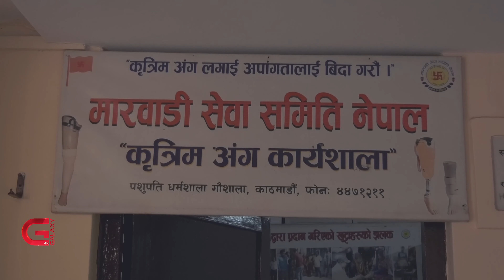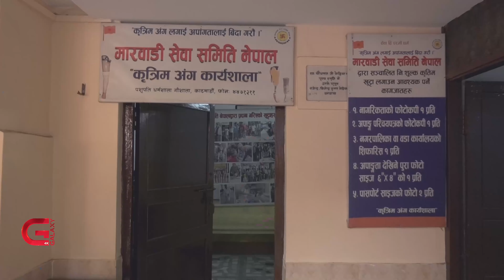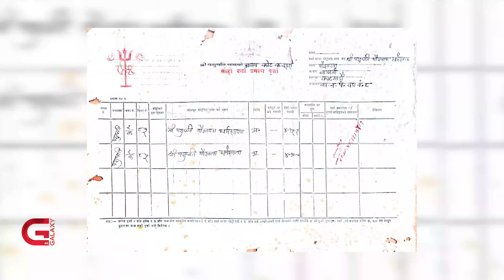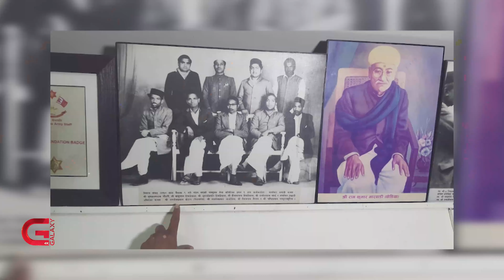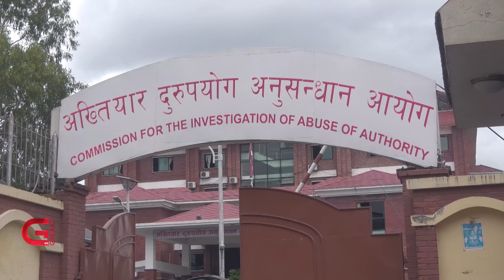नक्कली मोही बनेर पशुपतिनाथकै जग्गा कब्जा गर्ने प्रपञ्च | Galaxy News Report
हिन्दूहरुका आराध्यदेव पशुपतिनाथको ९ रोपनी ९ आना जग्गामा वषौैंदेखि निजी संस्थाको मनोमानी चलिरहेको छ । तर संरक्षणको दायित्व बोकेको पशुपति क्षेत्र विकास कोष भने रमितेजस्तै बनेको छ । गौशालास्थित तत्कालिन पशुपति गाउँ पञ्चायत २ को कित्ता नम्बर ८३ र ८५ को जमिन मारवाडी सेवा समितिले सम्झौताविपरित भोगचलन गरिरहेको हो । २०६० जेठ १२ गते कोष अन्तर्गतको अमालकोट कचहरी र समितिले जग्गा पशुपति दर्शनका लागि आउने भक्तजनलाई सुविधा पुर्‍याउन गौशाला र धर्मशाला संचालन गर्न दिने सम्झौता गरेका थिए । तर, सम्झौताविपरित समितिले सो जमिनमा संरचना मात्र बनाएको छैन, भवनका सटर व्यापारिक प्रयोजनका लागि भाडामा दिएको छ ।